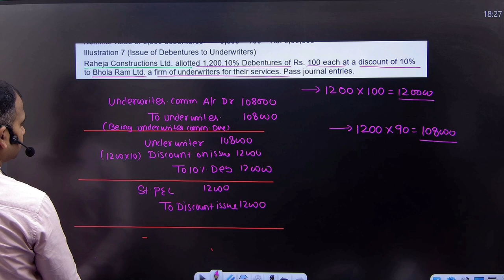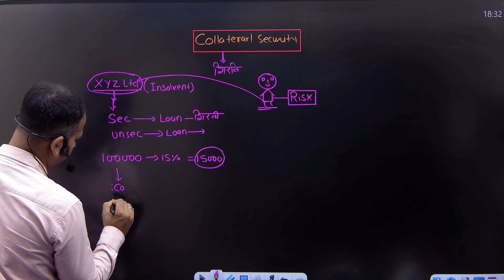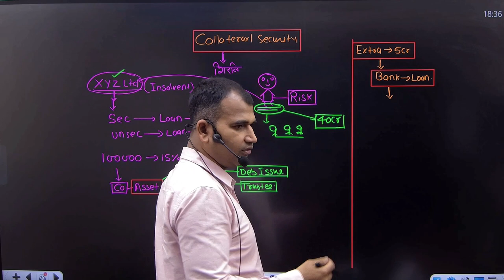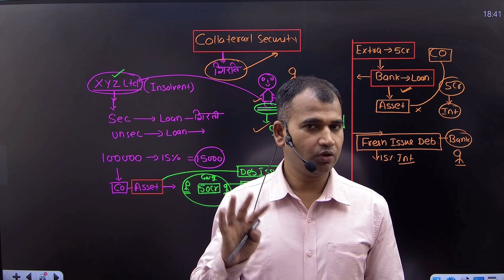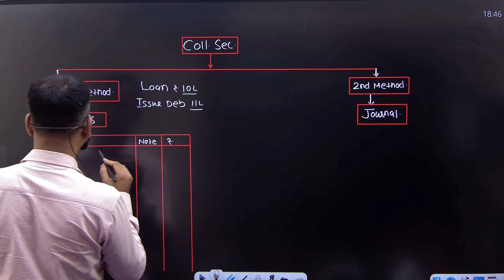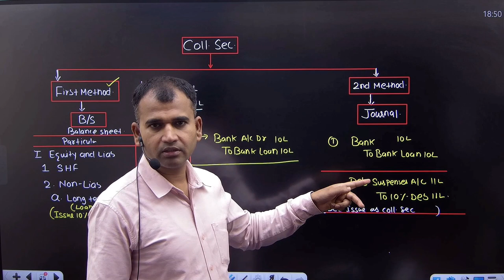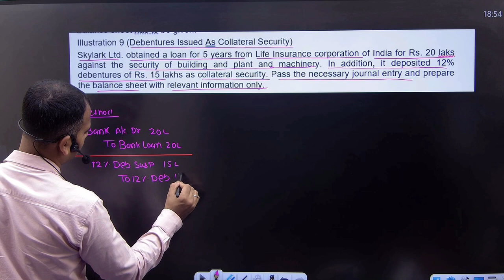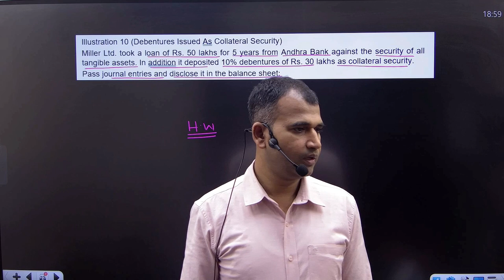Other than cash | collateral security | Issue of Debenture | Part 8 | Corporate a/c for b.com